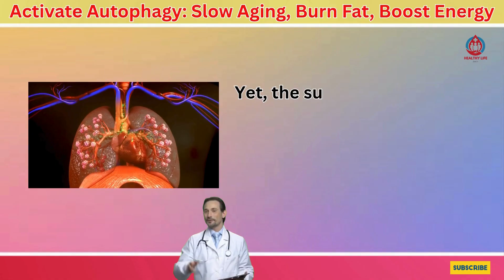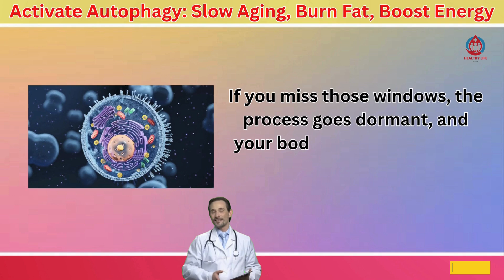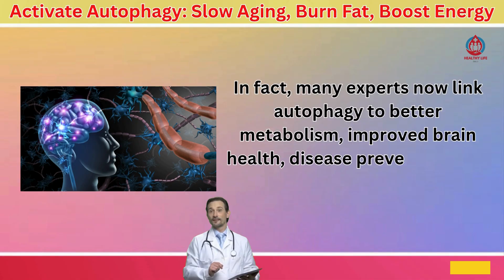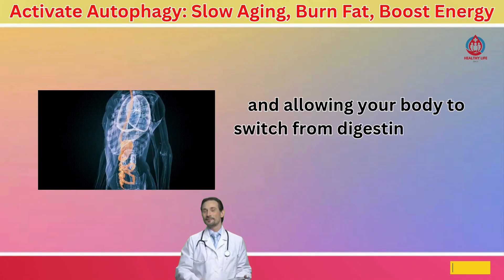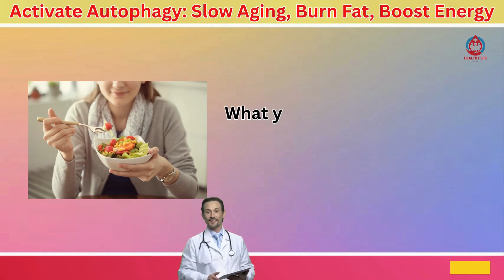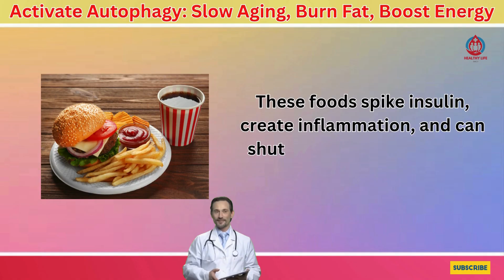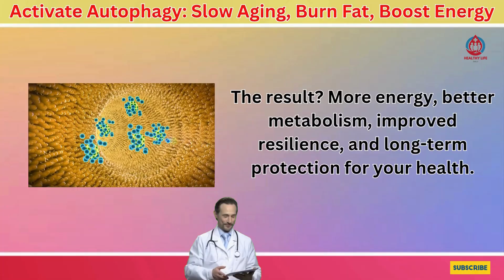Activate Autophagy: Slow Aging, Burn Fat & Unlock Your Body’s Hidden Healing Switch | Senior Health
What if I told you that your body has a secret self-healing process working silently inside you — one that can slow aging, burn fat, renew energy, and protect against disease? This hidden mechanism is called Autophagy, your body’s natural cellular cleanup system.

In this video, you’ll discover:
✅ What autophagy really is and why most people don’t know about it
✅ How simple habits like eating until 80% full, intermittent fasting, and plant-based nutrition activate this process
✅ The daily routine that can switch on your body’s repair mode and keep you strong, energetic, and youthful

Autophagy isn’t science fiction — it’s your body’s built-in anti-aging and fat-burning system. Learn how to trigger it naturally and reclaim your health.

📌 Watch till the end to learn the 3 proven ways to activate autophagy and add years of vitality to your life!